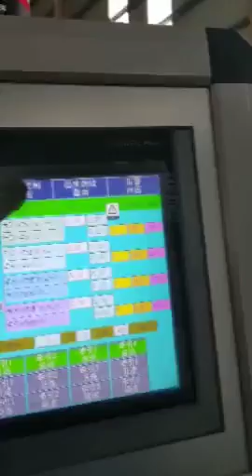PE MBBR pipe extrusion machine